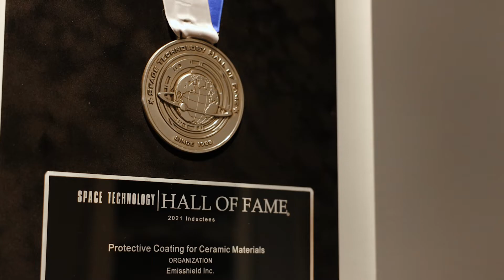Emisshield's High Emissivity Coating Technology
Takeoff into a new era of efficiency! 🚀

Industrial production companies worldwide are facing higher energy costs and new ESG standards in order to stay environmentally compliant. The good news? Emisshield's revolutionary coating technology is here to help. Developed by NASA, admitted into the Space Technology Hall of Fame® and now commercially available, this breakthrough energy solution cuts high energy costs up to 15%.   Emisshield’s heat re-radiation properties lower your carbon footprint and extends thermal protection for longer material lifetimes.

To learn more about our High Emissivity Coatings, please visit our